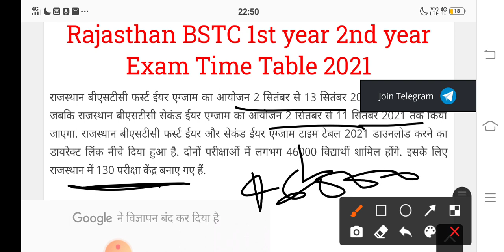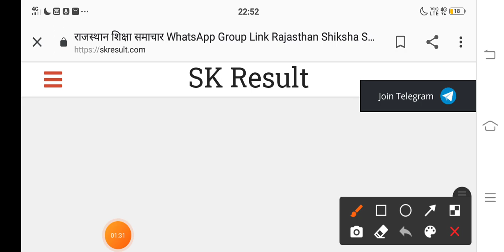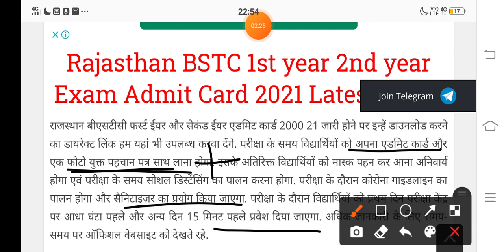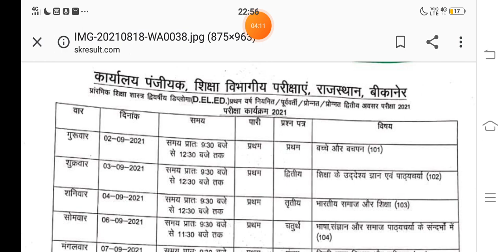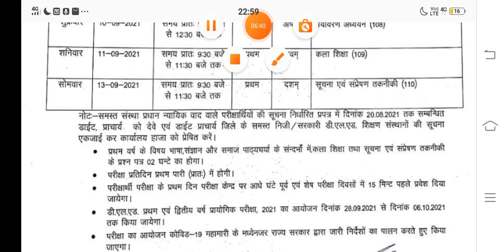BSTC/बीएसटीसी फर्स्ट एंड सेकंड ईयर एग्जाम 2021 संपूर्ण दिशा निर्देश सहित टाइम टेबल d. El. ed.